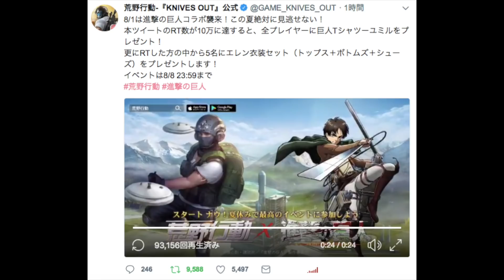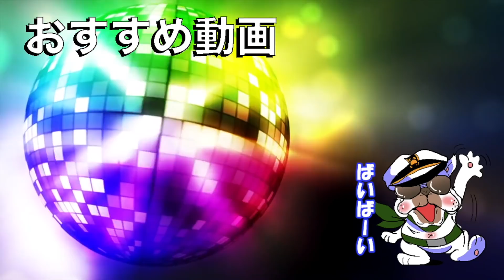【荒野行動】最新アプデで『立体機動装置』追加!! 進撃の巨人コラボがヤバすぎるww【アップデート】